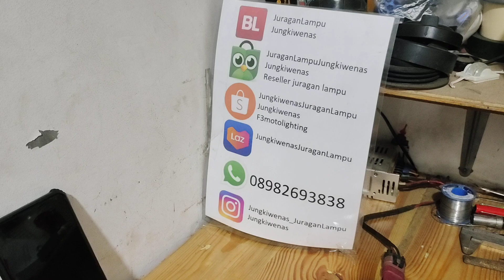led H4 triple cooper pcb untuk avanza